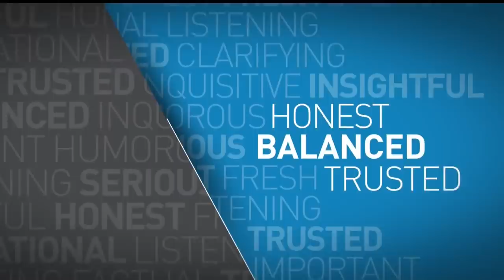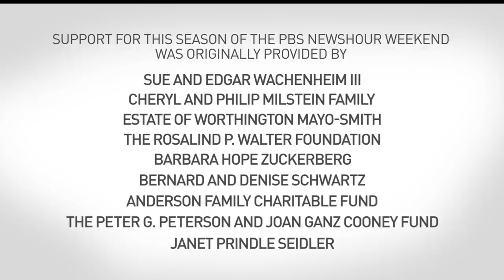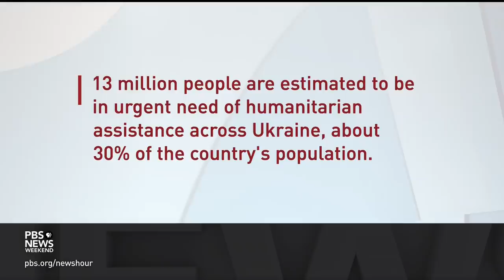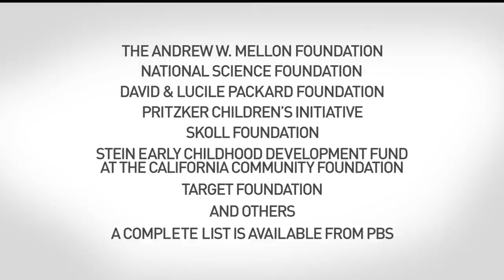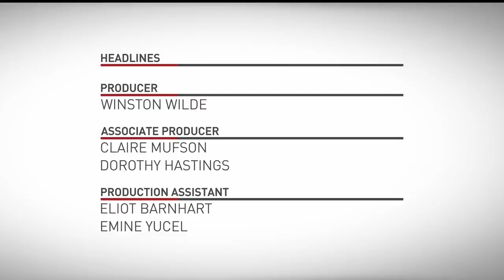PBS News Weekend full episode, April 3, 2022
Help us continue to be your leading source for trustworthy news and information! Take our 2022 PBS NewsHour audience survey

Sunday on PBS News Weekend, Ukraine's President Zelenskyy says Russia engaged in genocide following shocking images of civilians killed outside Kyiv. Then, we analyze the latest revelations from the Jan. 6 committee and look ahead to Ketanji Brown Jackson’s possible confirmation to the Supreme Court. Also, we spotlight musical icon Daryl Hall, who is on tour and showing no signs of slowing down.